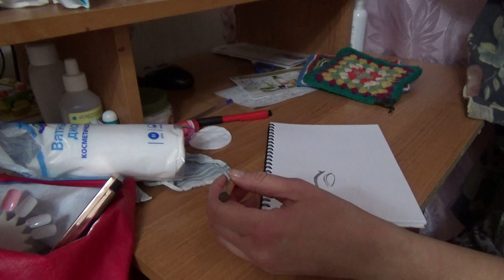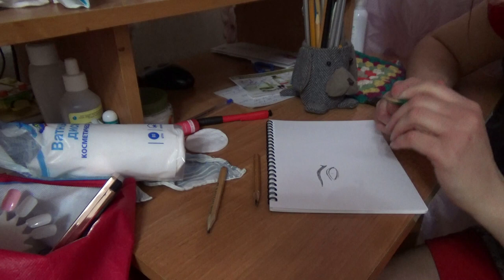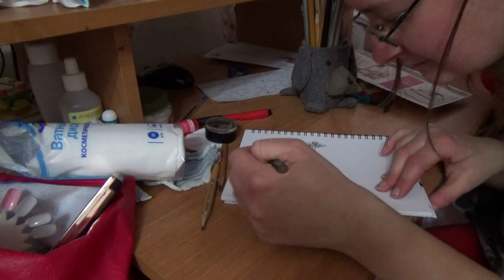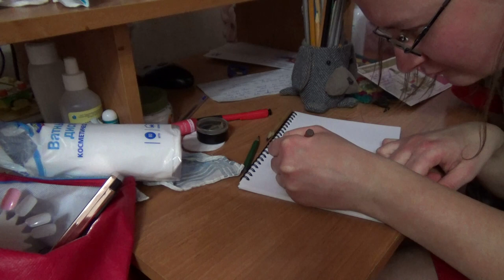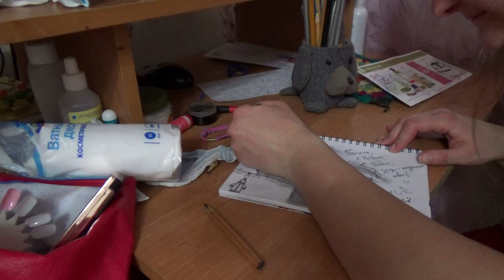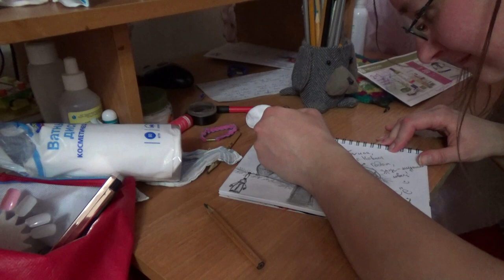ASMR от Лёли - рисую карандашиком в блокноте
Привет, зритель! Надеюсь, ты ценишь моё к тебе отношение на право поспать благодаря данному ролику? Ибо говорящей рекламы в моих асмр нет.

А посему, если ты не только ценишь мой труд и время, но также хочешь выразить мне свою благодарность, я буду рада твоей добровольной финансовой поддержке, что ещё более мотивирует меня делать и дальше для тебя различные асмр-ролики :)

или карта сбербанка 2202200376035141